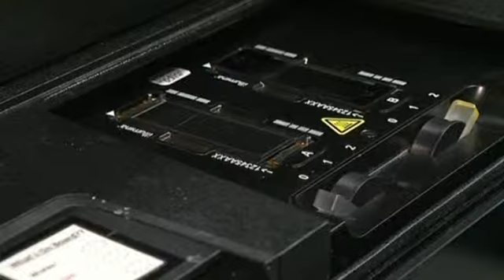Погибший в Первой мировой солдат поможет бороться с дизентерией (новости)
] Солдат, погибший во время Первой мировой войны, стал союзником британских ученых в борьбе с современной медицинской проблемой. С помощью его образца 100-летней давности исследователи надеются создать новое лекарство от дизентерии.

28-летний рядовой Эрнст Кэйбл умер на поле боя во время Первой мировой войны, но не от вражеского снаряда, а от дизентерии. Лечившие его врачи взяли образец возбудителя инфекции - штамма шигеллы. За сто лет он сильно мутировал и развил устойчивость к антибиотикам. Но изучение оставшейся от солдата пробы поможет медикам расшифровать вирус на генетическом уровне и создать новое лекарство.

ДЖУЛИ РАССЕЛ, ПРЕДСТАВИТЕЛЬ ДЕПАРТАМЕНТА ОБЩЕСТВЕННОГО ЗДОРОВЬЯ АНГЛИИ:

«В будущем эта бактерия может помочь нам разработать вакцину для этого типа болезней, или, возможно, лучше понять устойчивость к противомикробным препаратам, что сегодня очень важно».

По данным Всемирной организации здравоохранения, от дизентерии ежегодно умирают более 700 тысяч человек. Доктор Кейт Бэйкер, изучающая эту болезнь, считает, что она имеет глобальный эффект.

КЕЙТ БЭЙКЕР, ДОКТОР:

«Во время Первой мировой штамм шигеллы был главной причиной дизентерии среди солдат в траншеях, но и сегодня - это главный возбудитель инфекции среди детей в пяти развивающихся странах».

Снимки столетнего образца показали, что штамм развивает устойчивость именно к тем препаратам, которыми его пытались контролировать. Его дальнейшее изучение поможет найти новое лекарство, а значит рядовой Кэйбл продолжит бороться с врагом, угрожающим сотням тысяч жизней.

Источник ]- Книга, которая потрясла мир. Он уже никогда не будет прежним!